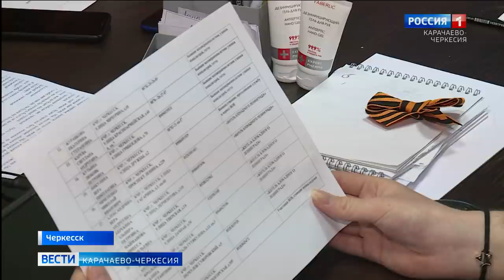Вести Карачаево-Черкесия 11.05.2020